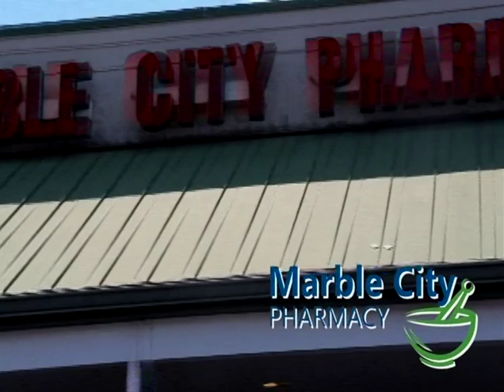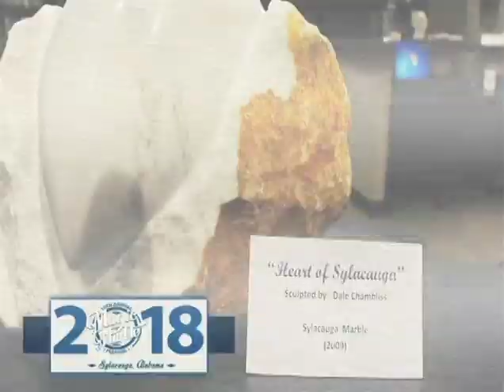18 April 9 Library Connection Sylacauga Young Professionals Rocky Lucas